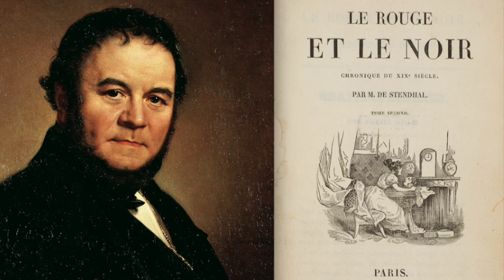Stendhal 8/15 : Le Rouge et le Noir (France Culture)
Réalisation : Michel Sidoroff. Conseillère littéraire : Emmanuelle Chevrière. Adaptation : Hélène Bleskine. Adapter “Le Rouge et le Noir” en fiction radiophonique. "Capter la voix de l'auteur, tel est le défi que je me suis imposé. La voix de Stendhal est présente tout au long du roman. Et nous sommes au royaume de la subtilité. Une voix comme un fil électrique rattaché aux Lumières du XVIIIème siècle, légèreté et enthousiasme. Stendhal est amoureux de Mozart, de Cimarosa: « Les jours de bonheur, vous préférerez  Cimarosa. Dans les moments de tristesse, Mozart aura l'avantage. » Stendhal est amoureux de la fougue, de l'énergie, de l'imprévu. « Il s'agit de ne pas bâiller d'ennui. » Des émotions vives, l'ardeur, le courage. Il écrit par exemple : « Le caractère des Français est gai, brave, moqueur, insouciant. » Stendhal est le prince de la nuance, de la complexité. Et il n'oublie jamais « la vérité, l'âpre vérité ».
C'est pourquoi “Le Rouge et le Noir” est aussi un grand roman politique. Aucune aigreur, aucun ressentiment, ses pensées intérieures sont sans acrimonie. Ce qui est le grand art. Le grand art justement de l'esprit des Lumières. Et ce qui est ravissant, ce sont toutes les voix intérieures de tous les personnages, les monologues secrets, l'invention de l'intime en soi, ce qui s'appelle penser par soi-même au fur et à mesure que se déroule l'action.
« L'intime du cerveau » comme l'écrivait Baudelaire à propos de Delacroix : « Il donne à voir l'intime du cerveau, une intense méditation. » Stendhal a inventé cette intimité du cerveau dans le roman. C'est pourquoi ces voix intérieures qui courent dans “Le Rouge et le Noir”, ont été comme des fugues, des intermèdes presque chuchotés, quelque chose d'inouï pour attraper le rythme, la musique de ce roman."

Hélène Bleskine

Episode 8:

Le narrateur: Simon Duprez
Julien Sorel: Damien Zanoly
Mr de la Mole: Marc-Henri Boisse
Mathilde de la Mole: Delphine Hecquet
Le curé Chélan: Philippe Laudenbach
Norbert de la Mole: Laurent Cléry
La marquise de la Mole: Laurence Mercier
L'académicien: Jean-Gabriel Nordmann
Le cocher: Etienne Launay

Bruitage : Patrick Martinache
Prise de son, montage, mixage : Jehan-Richard Dufour, Emmanuel Armaing
Assistant à la réalisation : Félix Levacher

Thèmes : Création Radiophonique| Grands Classiques| Le Rouge et le Noir| Littérature| France Culture| Stendhal